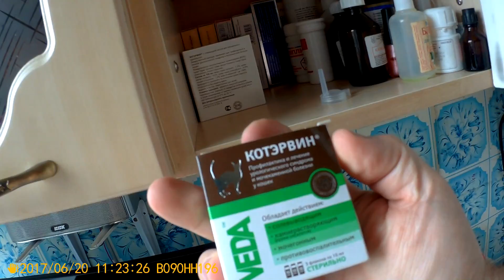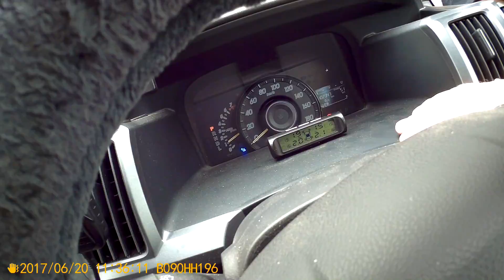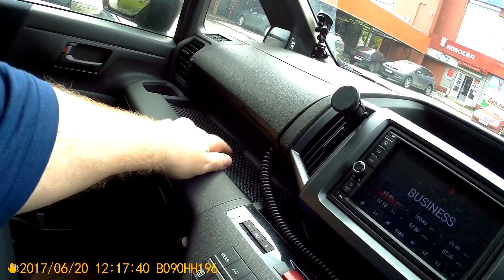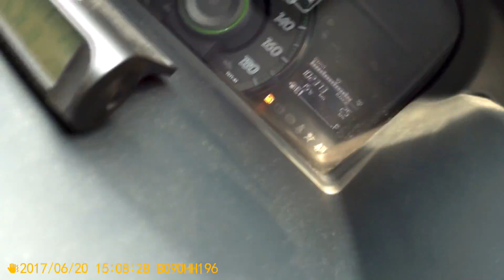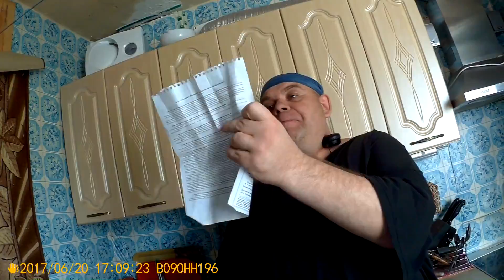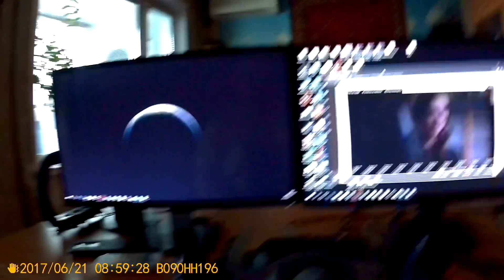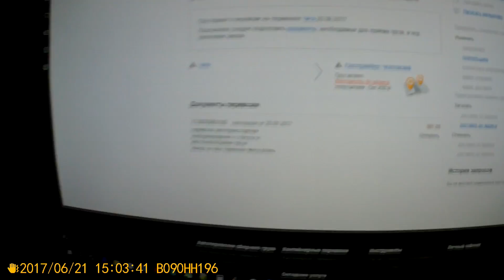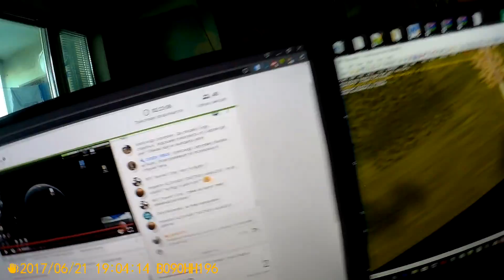Просто жизнь 22 06 17